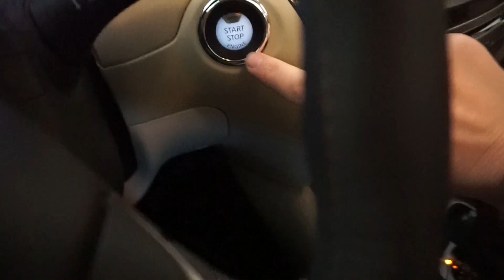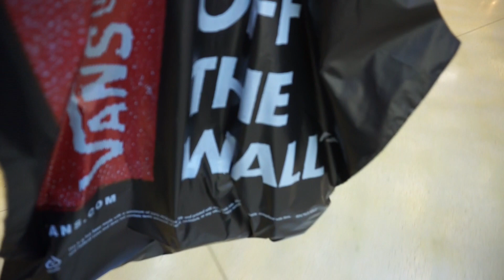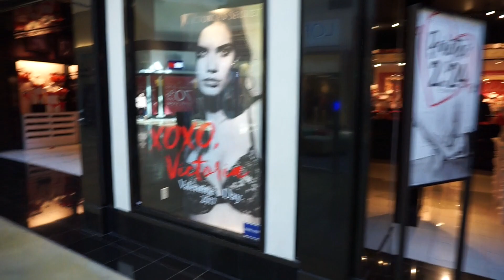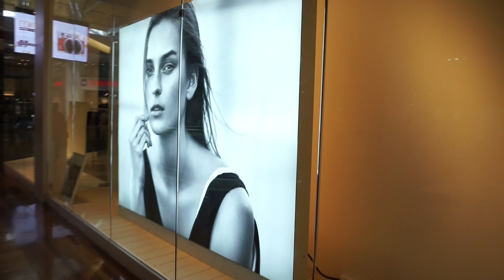Galeria handlowa w USA | KasiaLovesStyle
Opublikowano 22 lutego 2017 roku

Zapraszam do galerii w Texasie.

Wszystko co tutaj widzicie zakupiłam sama, do niczego Was nie namawiam, niczego nie reklamuję.

Pozdrawiam, Kasia